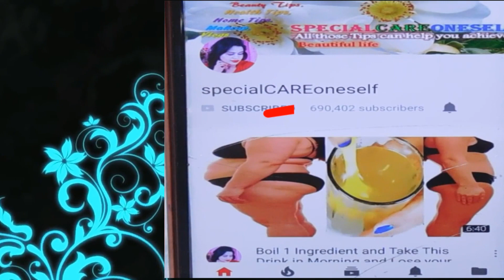मात्र 7 दिन में पेट की चर्बी 100% ख़त्म हो जाएगी | Lose Weight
Pintrerest: .